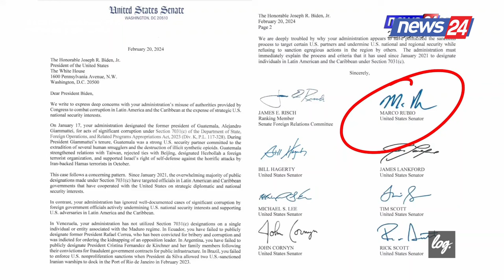'Do të fusë opozitën në depresion', Shehi për Ramën: Ti lëre me dy zgjedhje, Berishën ose...